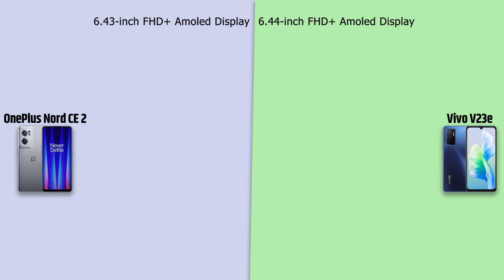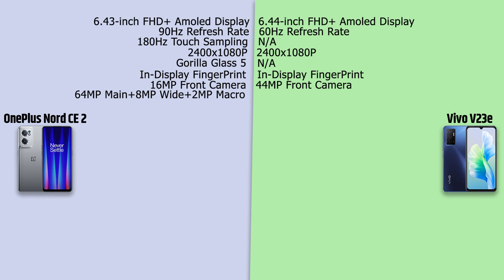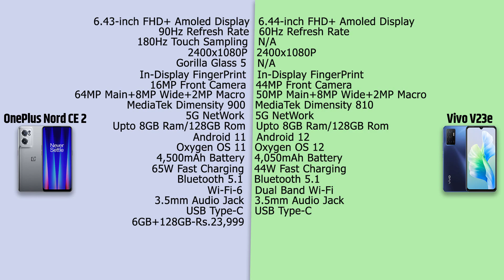OnePlus Nord CE 2 5G VS Vivo V23e 5G | Full Comparison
OnePlus Nord CE 2 5G

03.Samsung M11
04.Samsung M21
05.Samsung M30s

1.Logitech G102 Prodigy
2.Lenovo Gaming Mouse - M200
3.Corsair CH-9301011
4.Redgear A-10 Gaming
5.Cosmic Byte Equinox Alpha

01.iBall Baton iB-WRD12EN
02.TP-LINK TL-WR940N
03.Mi Smart Router 4C
04.D-Link DIR-806
05.D-Link DIR-819 750 Mbps Router

01.Realme Buds
02.OnePlus Bullets Wireless Z
03.Mi Neckband Bluetooth Earphones
04.Infinity (JBL) Glide 120
05.boAt Rockerz 255 Sports

oneplus nord ce 2 5g price in india
oneplus,oneplus nord ce 2 vs
oneplus nord ce 2 5g review
oneplus nord 2 ce
oneplus nord ce 2 first look
oneplus nord
oneplus nord ce 2 vs realme 9 pro+
vivov 23e
vivo v23e 5g
vivov23e5g
vivo v23e
vivo v23e 5g vs
vivo v 23 e
vivov23e
vivov23e
vivo v23e 5g pubg
vivo v23e vs
vivo v23e os